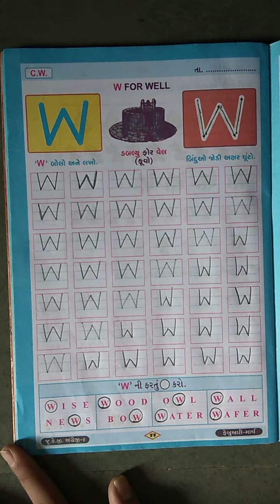Opera International School Std : Jrkg Sub : English Sem -2 ' W ' ઘૂંટો,બોલો અને લખો.